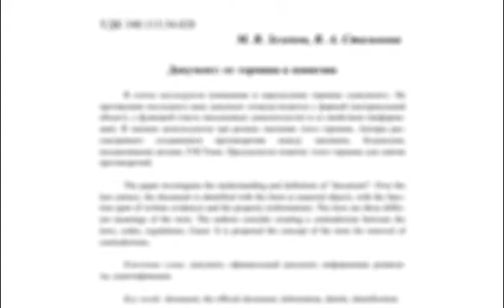Nota Bene - Проблемы Молдовы: Коррупция